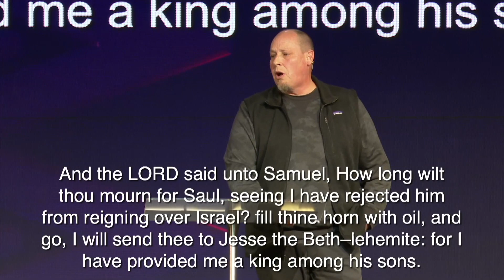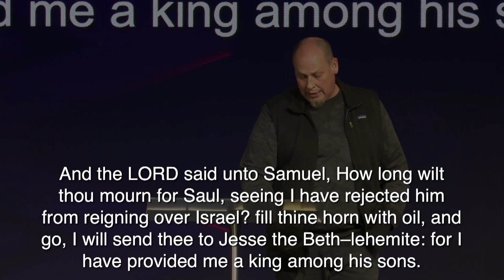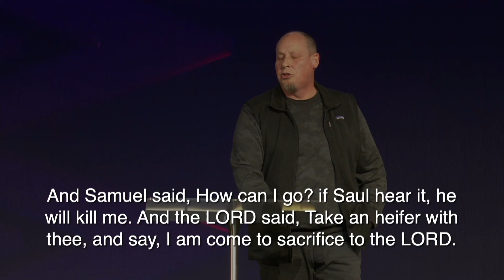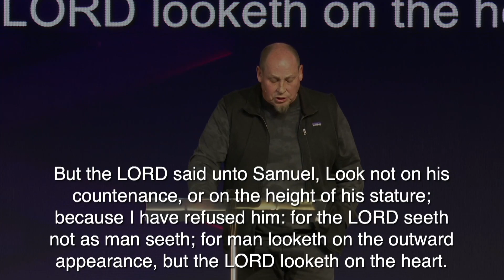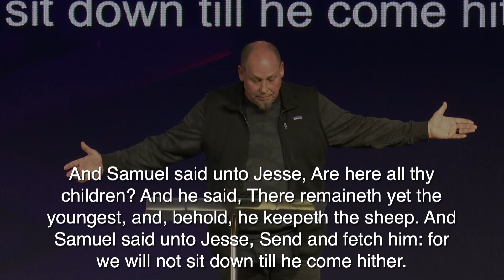Sunday Morning 2.6.22